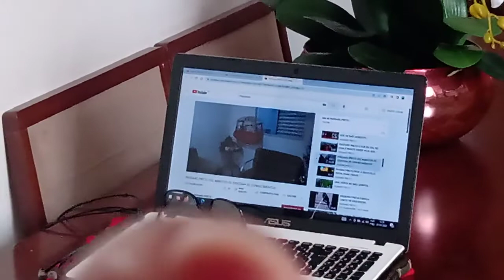CANAL PÁSSARO PRETO FALANDO COM EU !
Quando resolvemos comprar.Adquirindo um Novo Pássaro uma ave nova, para iniciar uma criação ou aumentar a criação já existente devemos tomar alguns cuidados. Primeiramente devemos observar a procedência das aves, uma indicação de um amigo criador, ou uma lojaespecializada, já é um bom começo. Ao escolher a ave, num criatório ou numa loja, observe as condições de higiene das gaiolas ou do criadouro, há diversas doenças ligadas a falta de higiene, como a Coccidiose, doenças gastro-intestinais, verminoses, sarnas e etc. Para o proprietário iniciante, é aconselhável se informar sobre a espécie escolhida, pois há algumas que catam, outras que interagem mais ou menos como os seres humanos, além das espécies que podem ou não serem mantidas em cativeiro. Escolhido a aves, chegou a hora de leva-la para o novo lar. As aves tendem a sofrer mais de estresse do que os outrosanimais de estimação, por isso se faz necessário escolher um local calmo e longe de agitações nos 5 primeiros dias. No caso de inclusão de uma ave nova ao criadouro, a quarentena é fundamental, pois a ave pode ser portadora de alguma doença ainda não visível ou assintomática, e com o estresse natural da mudança de ambiente, esta doença pode se desenvolver e contaminar a criação. Outra escolha de suma importância é quanto a gaiola adequada à espécie escolhida. É necessário observar o tamanho compatível com a ave, o tipo de material da gaiola, e o formato adequado. Tenha sempre em mente que a ave requer cuidados, principalmente preventivos, vermifugação de 3 em 3 meses, suplementação alimentar constante com Bella Ave Todo Dia, prevenção a Coccidiose, com Bella Ave PS, higiene adequada das gaiolas, poleiros, e bebedouros, sempre devem ser feitos com Herbalvet TA. E no primeiro sinal de alguma doença, procurar um Médico Veterinário.